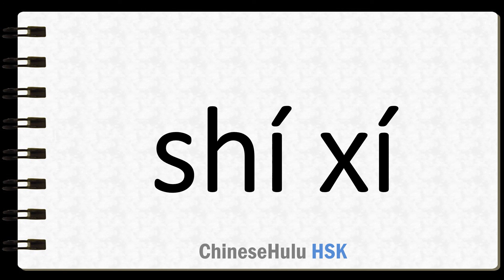How to Say work as an intern in HSK Chinese